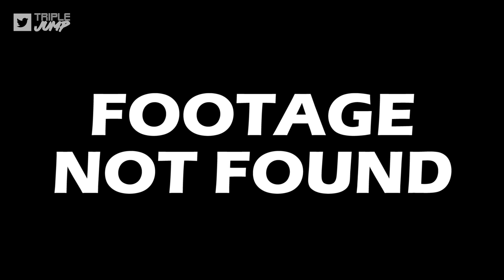Banjo-Kazooie Freezeezy Peak In Real Life - PROVE IT! LIVE ACTION CHALLENGE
Video Games are so advanced these days that we reckon you can learn ANY SKILL after just one session in a relevant game. Case in point: Banjo Kazooie's Freezeesy Peak level makes you a Festive Pro!

From collecting Christmas presents to dodging Twinkly Munchers and completing a sled race, it's time to bring Banjo-kazooie's Freezeezy Peak to the real world in this christmas live action Prove It finale!

Huge thanks to James Gorringe (@corrosionmedia) for the Christmas intro music!